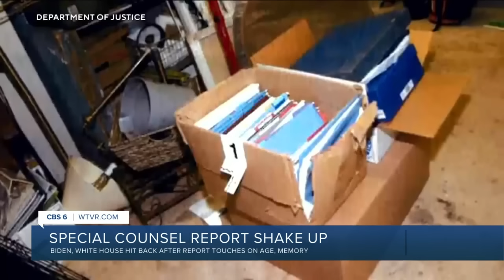How Biden and allies are pushing back against special counsel's claims about his memory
Democrats have been reminded of President Joe Biden’s political shortcomings this week. But Biden’s team hopes it has found an unlikely opportunity to go on offense — and perhaps to unite an anxious Democratic Party — following the release of a special prosecutor’s report that questioned his memory. Republican former President Donald Trump has done just that in the wake of far greater legal challenges. Special counsel Robert Hur on Thursday cleared Biden of criminal charges, despite finding evidence that the president willfully retained and shared highly classified information as a private citizen. The special counsel made repeated negative references to the 81-year-old president’s age and memory that echo broader concerns raised by voters in both parties.